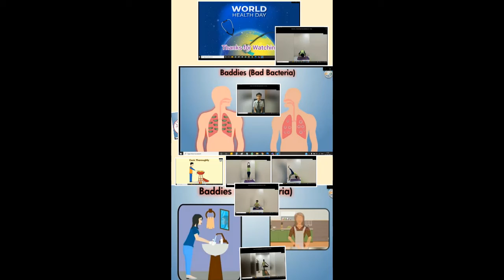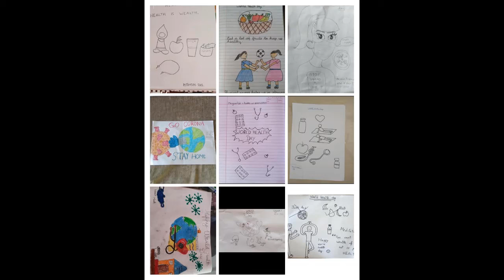World Health Day